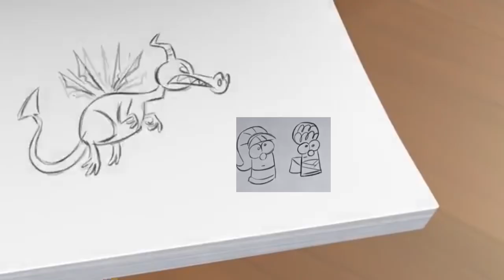YTP: Laura’s School Project Fails Miserably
This is an old YTP I made a while ago, I thought now would be a good time to post it.

Everything is from Veggietales and is owned by big idea.

Original episode: Celery night fever